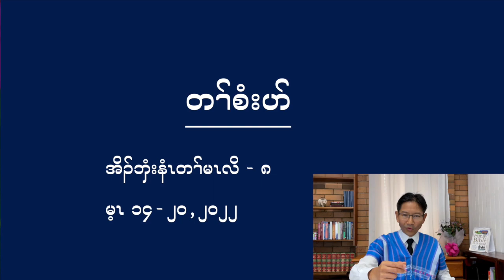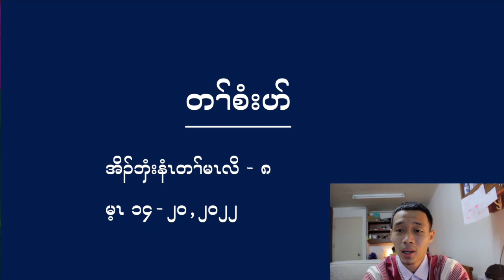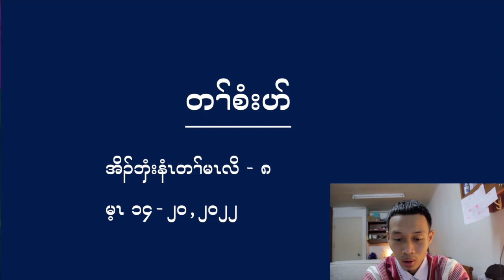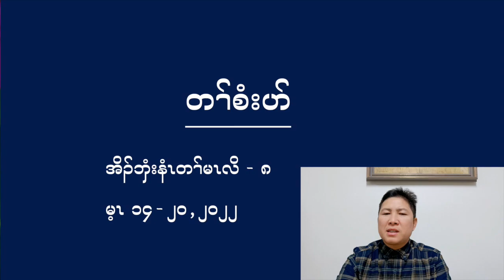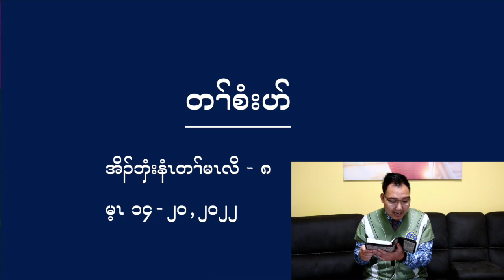Sabbath School Panel/Lesson in Sgaw Karen| The Promise| Lesson 8, 2nd Qtr 2022 အိၣ်ဘှံးနံၤတၢ်မၤလိ ၈